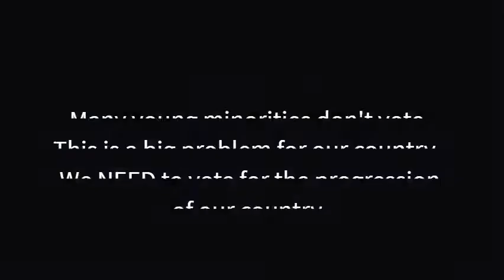Get Out the Vote 2018-Enzo-Jeongbin-Angel